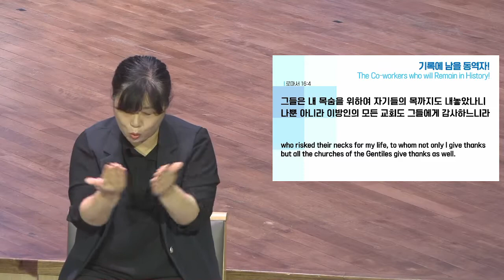[예원교회] 수어 2부 주일예배 - 기록에 남을 동역자! - 정은주목사 - 2022.07.17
로마서 16:1-4
기록에 남을 동역자!
정은주목사